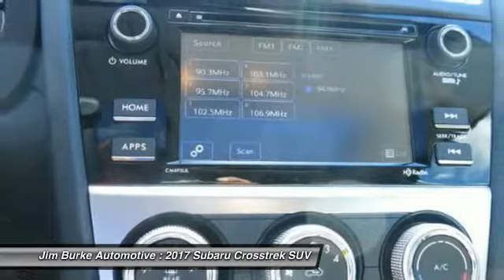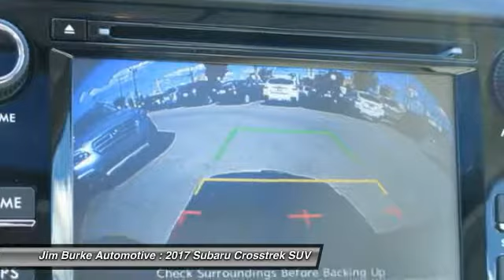2017 Subaru Crosstrek Birmingham AL SU17726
2017 Subaru Crosstrek Premium

This 2017 Subaru CROSSTREK Premium  will sell fast!! *Bluetooth* *All Wheel Drive* Save money at the pumps knowing this Subaru gets 26.0/33.0 MPG *Navigation* The next step? Give us a call to confirm availability and schedule a hassle free test drive! BACK by popular demand, FREE Oil Changes & Wiper Blades for LIFE!  ALL Customers, parts and labor included!